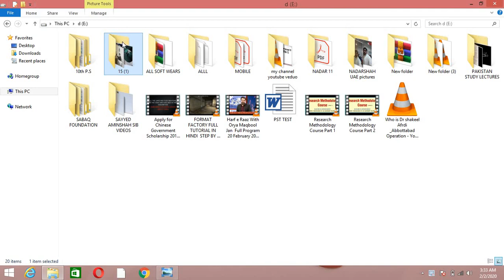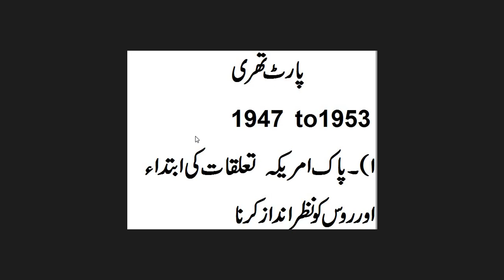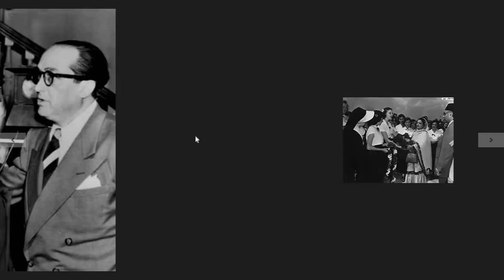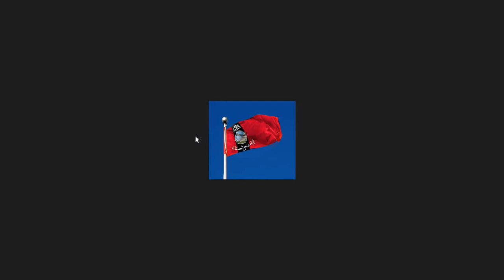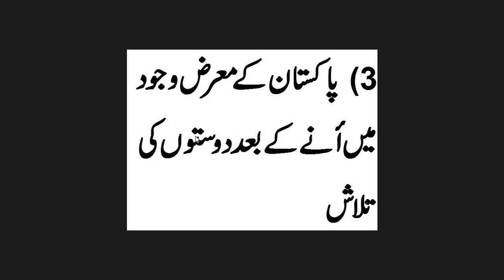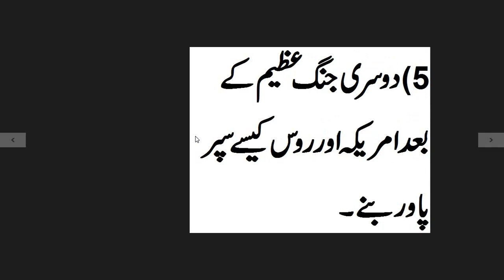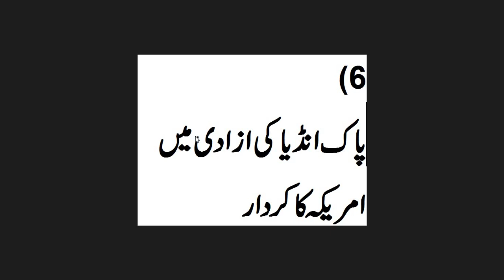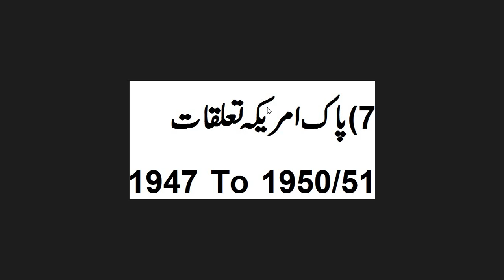PAKISTAN FOREIGN POLICY SINCE 1947 TO 2006 part three ( 3 )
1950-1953: Pakistan’s first prime minister, liaqat Ali Khan visit to meet president Harry S Truman. It is alleged that during PM Khan’s first visit to US, president Truman requested Pakistan’s premier to let the CIA formulate a base in Pakistan, strictly to keep an eye on the activities of Soviet Union—a request which was not granted by Khan.

Throughout the course of these years many official from Pakistan such as commander-in-chief Ayub Khan, foreign minister Zafrullah Khan, foreign secretary Ikramullah, finance minister Ghulam Muhammad, defence secretary Sikander Mirza and special envoy Mir Laiq Ali visited US, aiming to receive financial aids from the country.
United States of America remains one of the first countries to have established diplomatic ties with Pakistan. Although the relationship dates back to October 20, 1947, it can be extrapolated that the relations have been based strictly on military and economic support.

During the initial years of Pakistan, the country had the options of building allegiance with Soviet Union or United States, however, Pakistan opted for the latter.